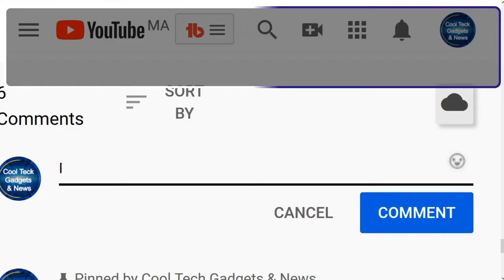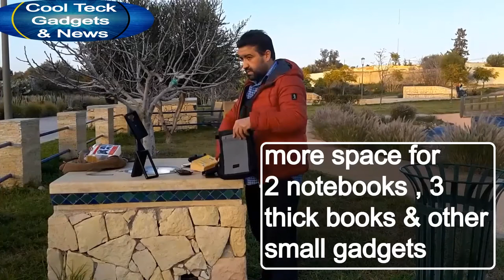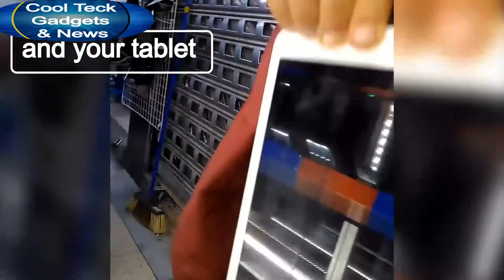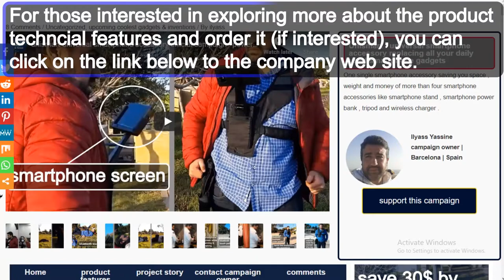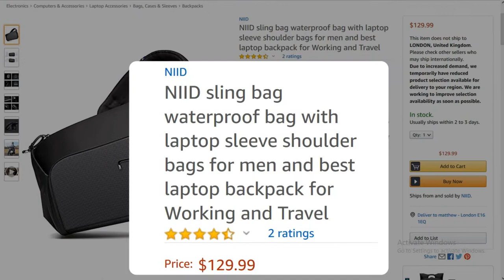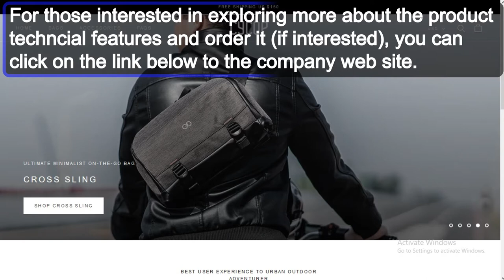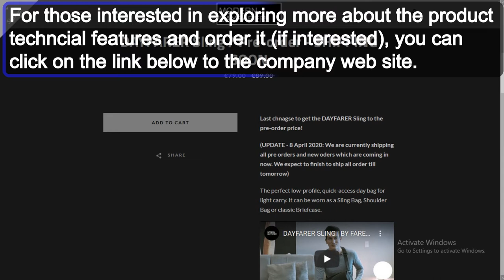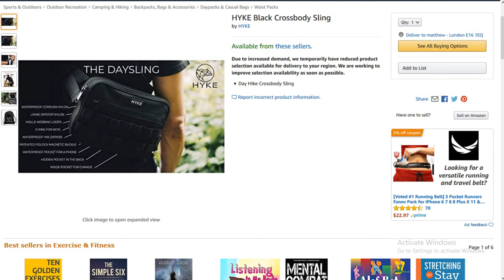8 coolest Sling bags for men and women 2020 | day sling bags & travel sling bag | unismart sling bag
8 coolest Sling bags for men and women 2020 | unismart sling bag

Check the page link below , for those interested in these products

 Order from the first showcased product in the video (product1) to the last showcased product in the video (product10)

Product1

•   Unismart sling bag , space saving sling bag for the unismart , unsmart smartphone accessory

Product2

•   Air Sling Pro from ALPAKA , Fidlock Magnetic Lock, Cut-proof Bag with USB Charging Port

Product3

•   NIID sling bag waterproof bag with laptop sleeve shoulder bags for men and best laptop backpack for Working and Travel

Product4
•   Travist - The World's First Sleep Sling Bag ... , Travist is hands-free, ultra-comfortable, ultra-secure, and ultra-light. You can stay organized and get the rest and relaxation that you need and deserve, using Travist every leg of the way.

Product5

•   DaySling 2.0 Sling Bag - Best Sling for Efficient Daily Use & Travel ...  ,DaySling 2.0 is a EDC bag made with cut & water proof material and hold all your essentials in a light, sleek, and secure bag.

Product6

•   Bellroy Sling Bag, Unisex Compact Crossbody Bag, Water-resistant Materials - Mid Grey

Product7

• DAYFARER Sling Bag | For the one who packs light and moves quick , The perfect low-profile, quick-access day bag for light carry. It can be worn as a Sling Bag, Shoulder Bag or classic Briefcase.

Product8

• HYKE Black Crossbody Sling